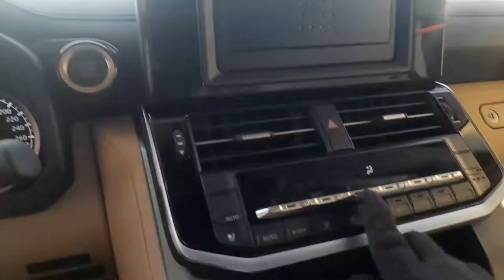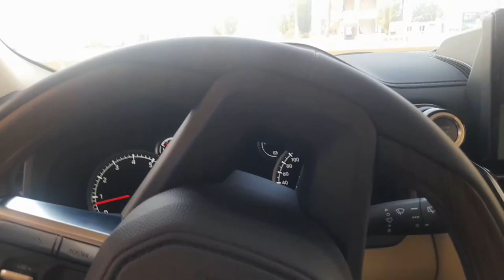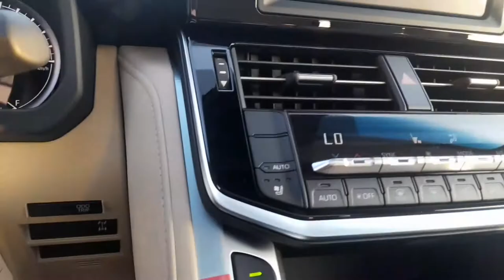susana saat kerja di pelabuhan jeddah#suasanasaatkerja#pelabuhanjeddah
Suasana saat kerja di pelabuhan jeddah